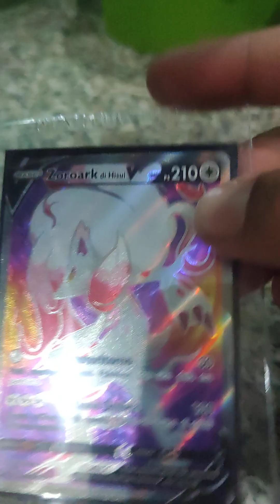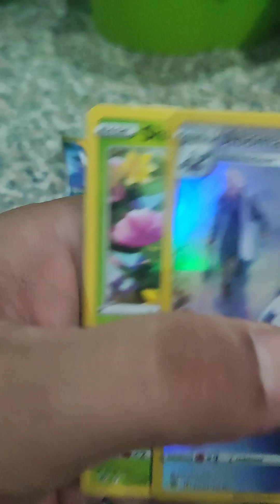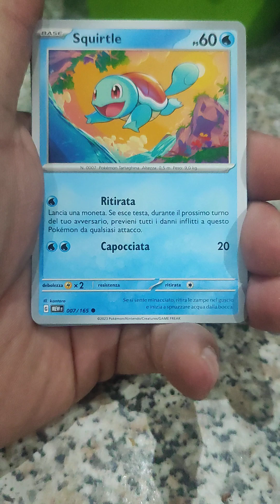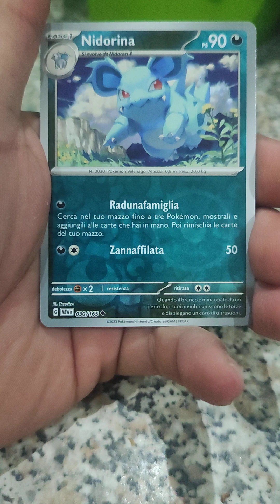UNBOXING POKÉMON MISTERY BOX GAME OVER